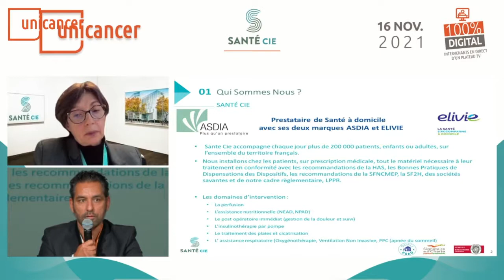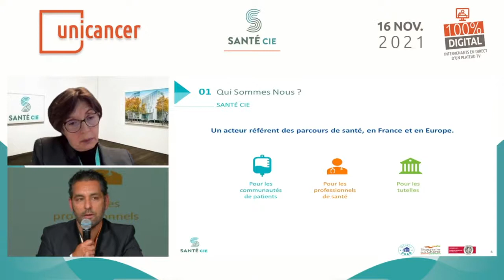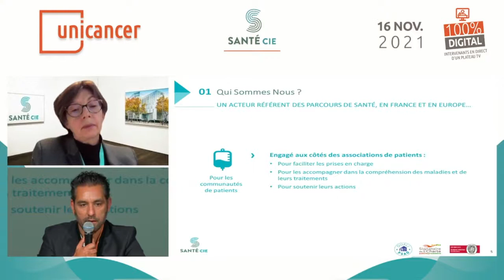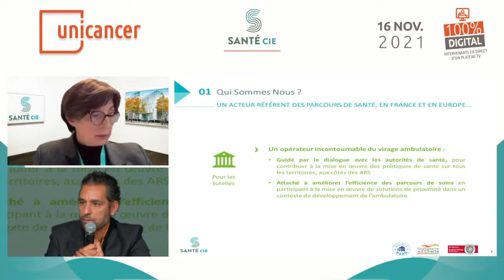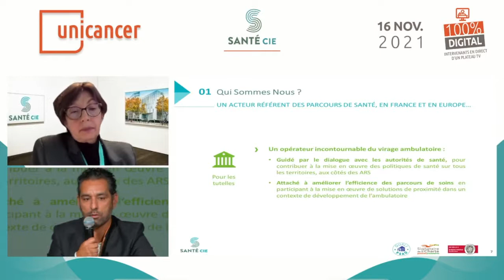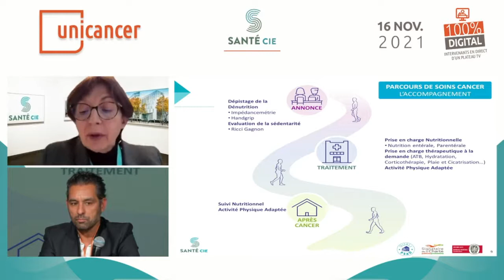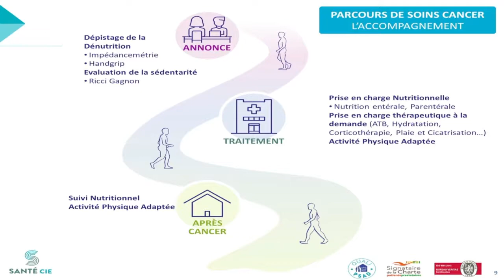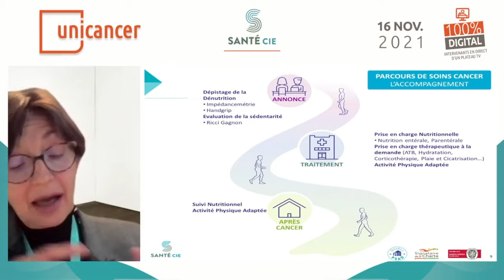Short Talk Santé Cie "Santé Cie, partenaire des parcours de santé"' par le M. Adil Lehbal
Convention Nationale des Centres de lutte contre le cancer 2021